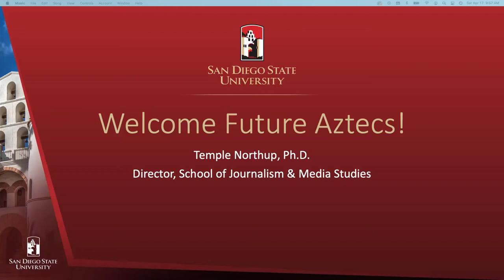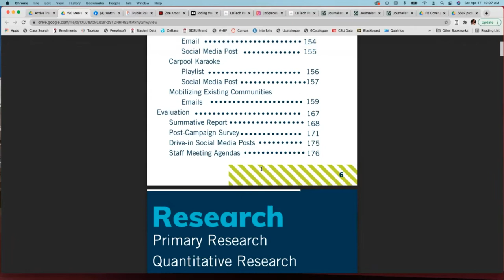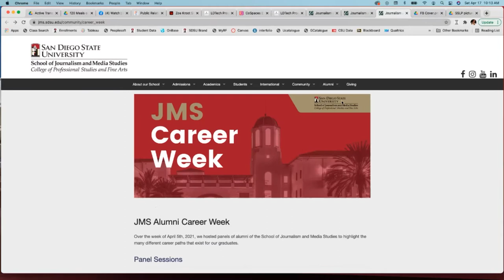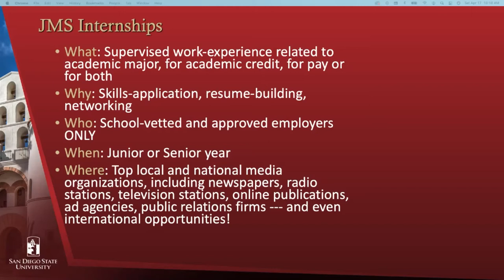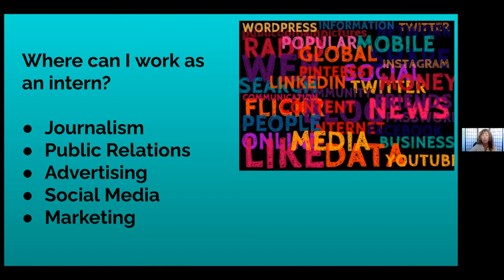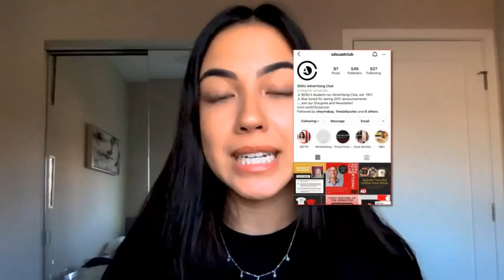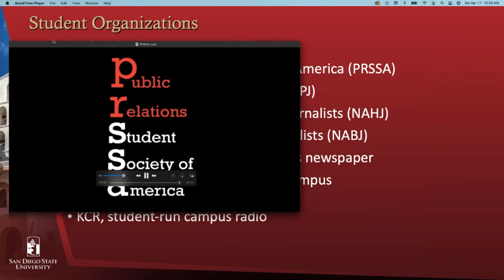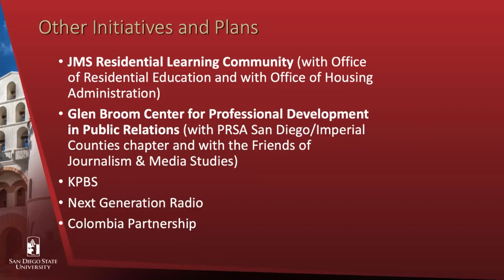Explore JMS: the Student Experience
As part of Explore SDSU day, Director Temple Northup is joined by others in the school to discuss what life is like as a student, highlighting some of the work they can do and outside groups they can join.